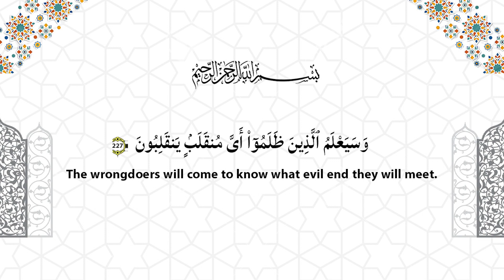Paigam e Jumah | (Episode 38) | Maulana Sayed Sher Mohammed Jafri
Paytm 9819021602